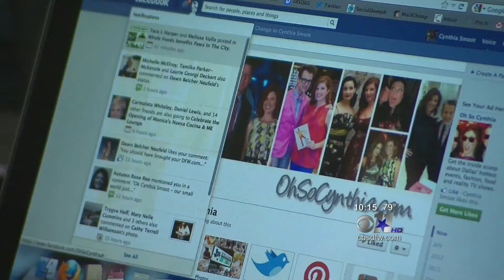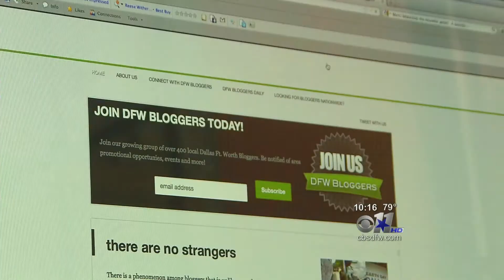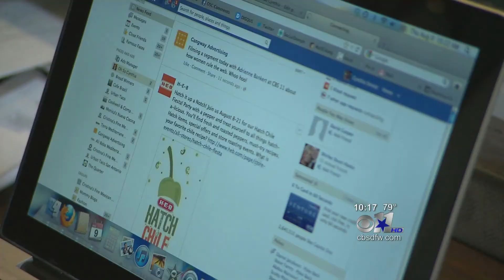Social Media Mavens - Turn a Hobby into Business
Original KTVT Airdate: 8-22-12
When it comes to social media, it's fast becoming a woman's world. Women are networking, blogging, and even making money!
CBS 11's Adrienne Bankert spoke with some Social Media Mavens, and shows us how they turn their hobbies... into businesses.